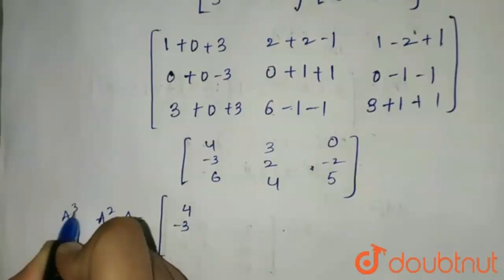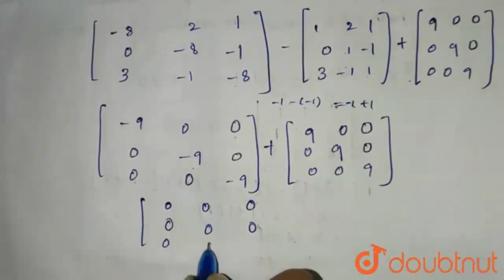If `A=[(1,2,1),(0,1,-1),(3,-1,1)]` then `A^(3)-3A^(2)-A+9I=` | Class 12 Maths | Doubtnut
If `A=[(1,2,1),(0,1,-1),(3,-1,1)]` then `A^(3)-3A^(2)-A+9I=`

Online Class में Admission लेने के लिए यहाँ click करें :
👉Class 12 | CBSE Boards | English Medium :

👉 Have Any Query? Ask Us.